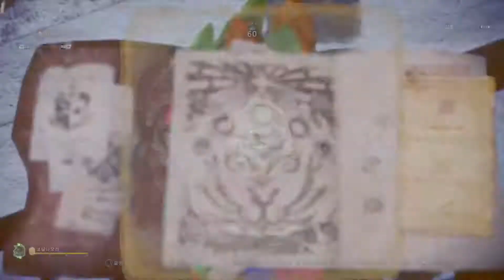[MHWI:PS4] Tempered Kushala / Greatsword 3'29"58 (GS×HH)